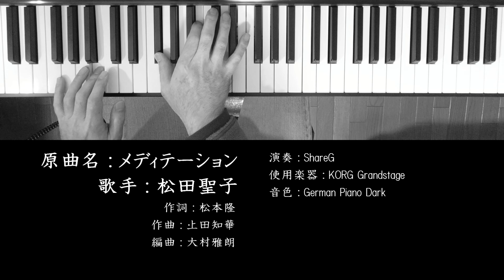メディテーション 松田聖子 ソロピアノ StayHome and listen to music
『メディテーション』は、1983年6月1日にリリースされた松田聖子の7枚目のアルバム『ユートピア』のsouth-wind side5曲目に収録されている曲です。
軽やかなメロディーと、イントロを始めとした爽やかなアレンジがぴったりですね！

原曲名：メディテーション
歌手：松田聖子
作詞：松本隆
作曲：上田知華
編曲：大村雅朗

ShareG がお送りするMusicチャンネル、『TIME for SIMPLE MUSIC 音楽の時間』です。